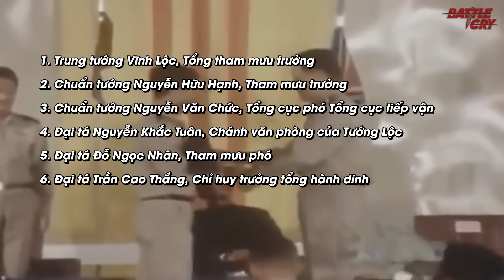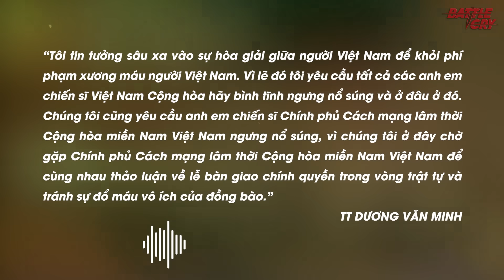PHÚT TẮT THỞ CỦA BỘ TỔNG THAM MƯU QUÂN LỰC VNCH